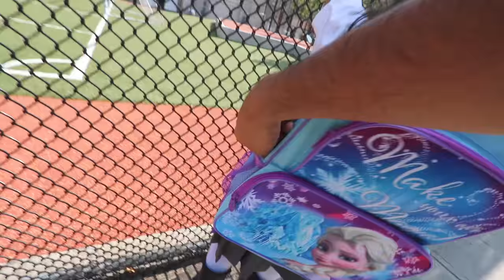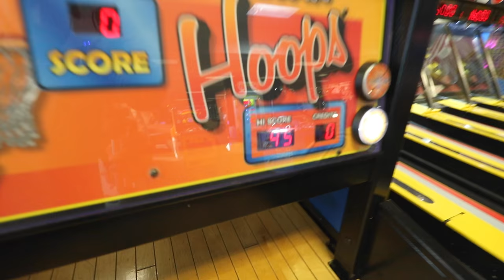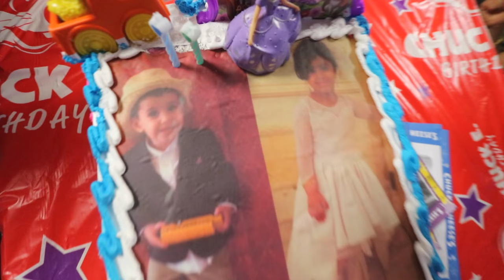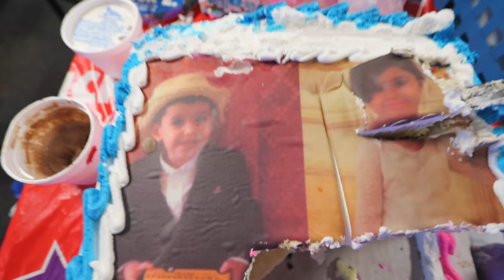SHE HAD A FIGHT IN SCHOOL!!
It was Reema's first day of Kindergarten and she's already going through more drama than I ever did! haha